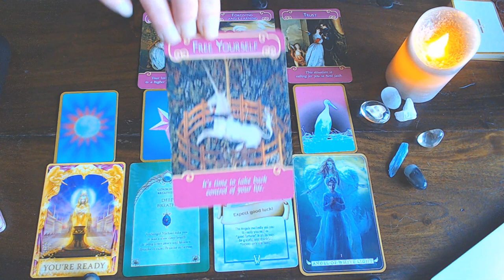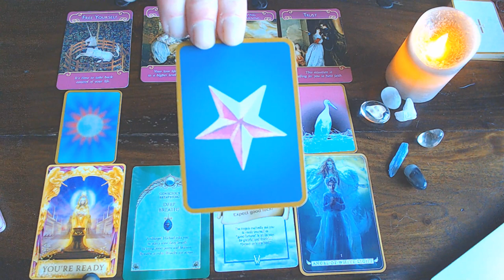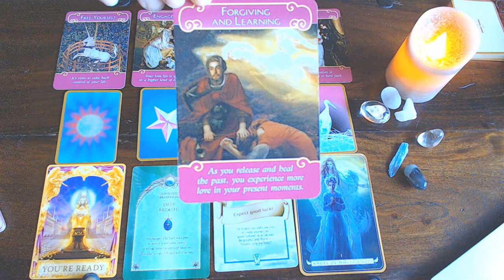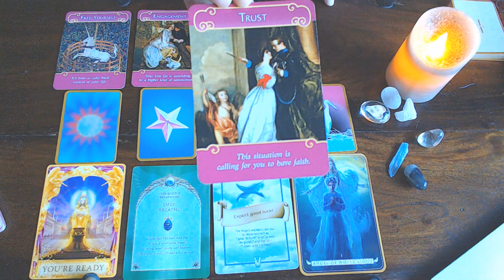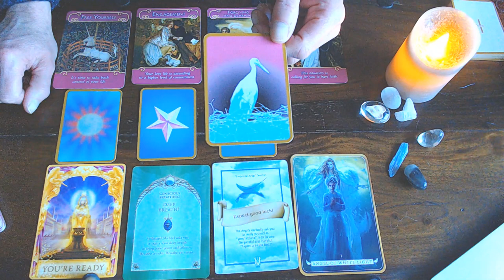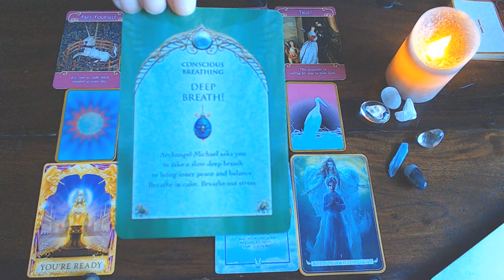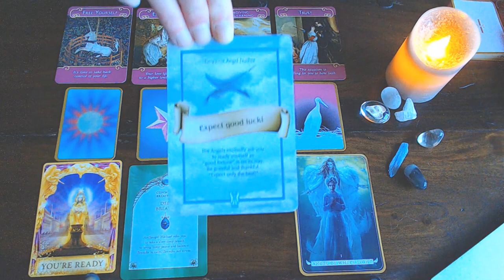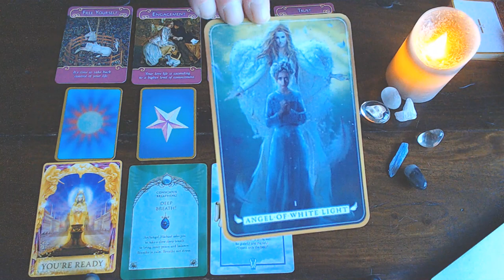LIBRA ROMANCE READING FOR MARCH 2020 -